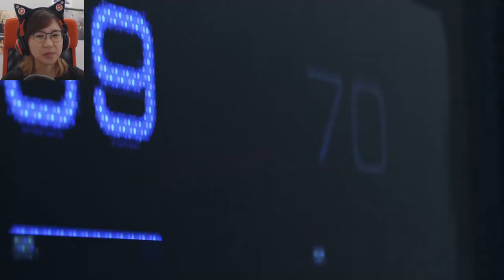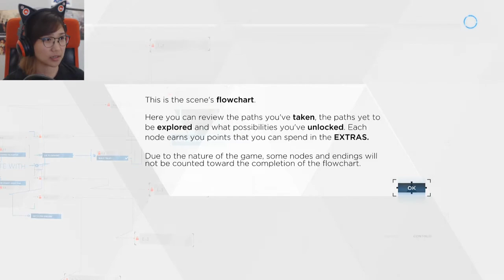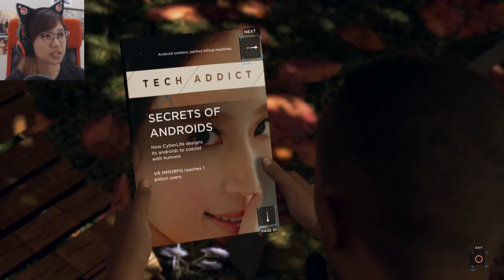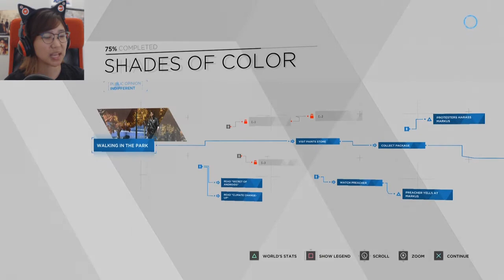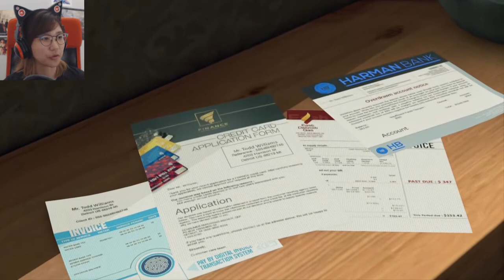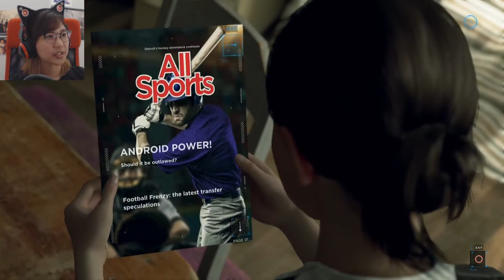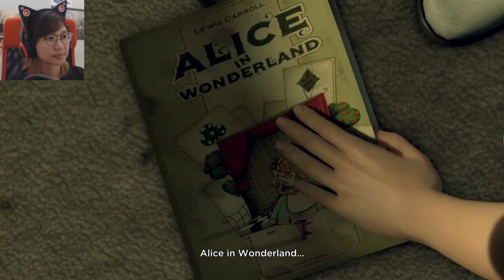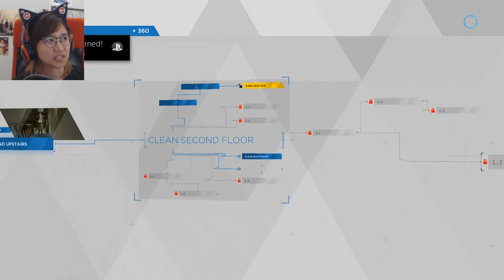Ep. 01- The adventure begins | Detroit: Become Human Blind Playthrough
I'm super late to the party, but now I get to experience the game for myself!

Stay toasty :)